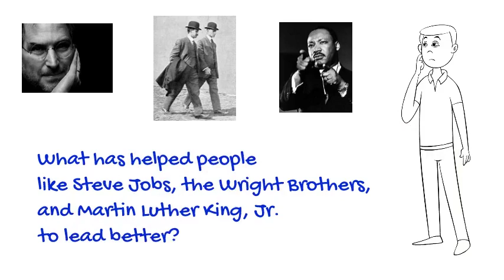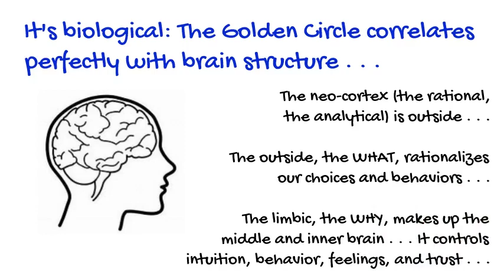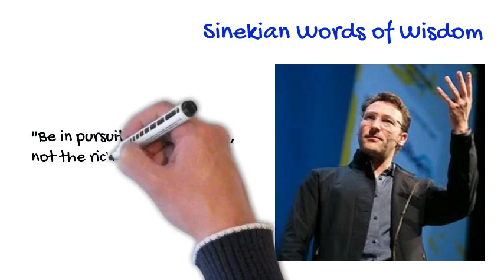Simon Sinek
A concise summary of Sinek's TED TALK lecture.